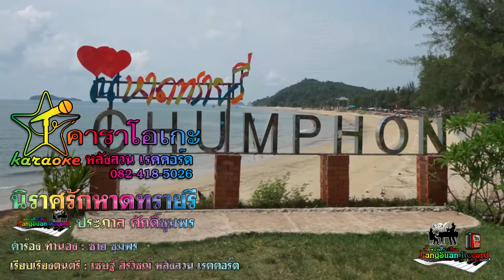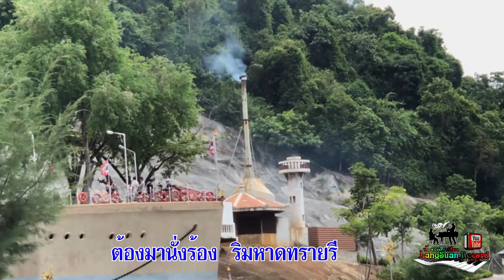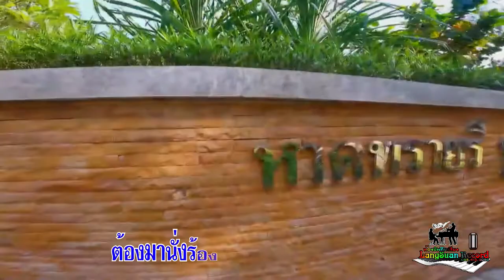คาราโอเกะ นิราศรักหาดทรายรี ประภาส ศักดิ์ชุมพร [Official Video] เรียบเรียงดนตรี เชษฐ์ สิรวิชญ์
เพลง : นิราศรักหาดทรายรี
ขับร้อง : ประภาส ศักดิ์ชุมพร
เรียบเรียงดนตรี : เชษฐ์ สิรวิชญ์